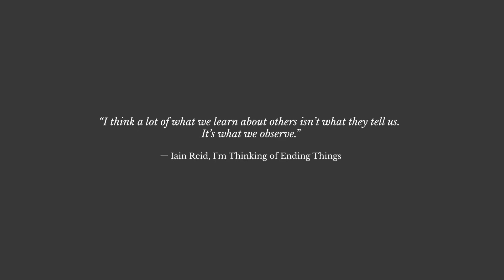TO BE. Meet Mary James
TO BE. Meet Mary James. "She wants to show hospitality to people, to welcome them, to make them feel loved." - Susie Modi. This video is part of the series TO BE where we introduce our team and how they reacted when they heard what our community spoke about them.